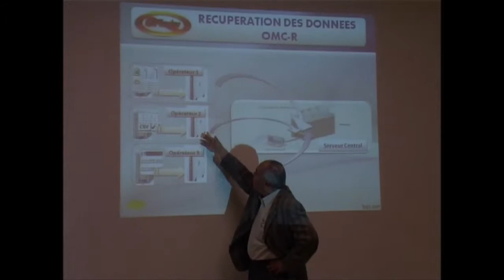Acquisition d'un nouvel outil de controle de la qualité des réseaux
Suivez le reportage sur la remise officielle à l'ARPCE d'un nouvel outil de contrôle de la qualité des réseaux téléphoniques "QOS Tracker".